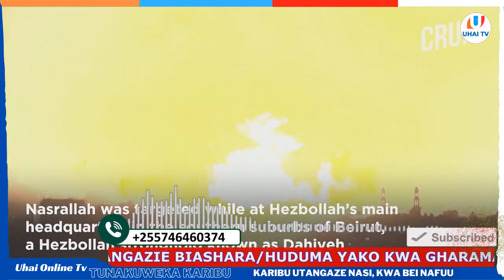PIGO KUBWA KWA HEZBOLLAH, ISRAEL YAUA KIONGOZI MKUU NA MAKAMANDA WAJUU WA HEZBOLLAH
MAWASILIANO